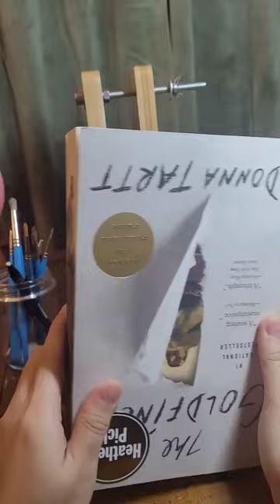Rookie Mistake when Painting Books